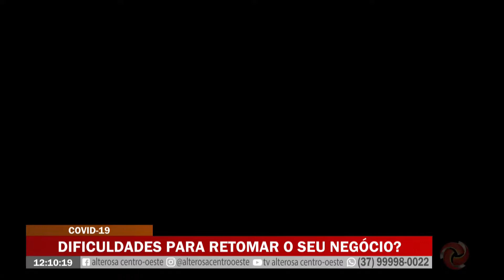Programa do Sebrae ajuda empreendedores para retomada de negócios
Principalmente as pequenas empresas estão enfrentando dificuldades.